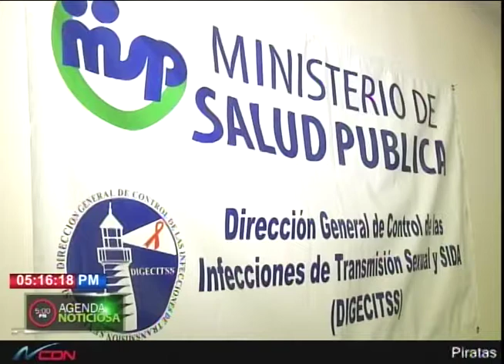Gobierno busca mejorar atención a pacientes VIH /SIDA